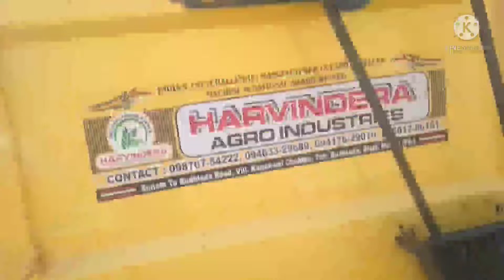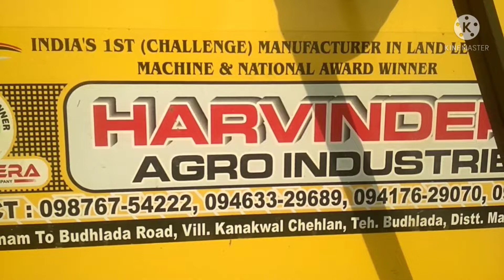Mud Loader | Land Leveler | Rajendra Land Leveler | Mud Loader Rajendra Compay | Mud Loader Machine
about this video :
Hi Friends in this video we are showing Mud Loader it is also called Land Leveler. Rajendra Land Leveler. Rajendra Agro Industries.

Your Quries :

Mud loader Rajendra Company,
Rajendra Land Leveler,
Mud Loader,
Land Leveler,
mitti bharne ki machine,
agriculture machine,
मिट्टी भरने वाली मशीन,
ट्रॉली भरने की मशीन,
5 मिनट में मिट्टी करे,
mitti bharne ki machine price list in India,
mitti bharne ki machine price,
agriculture implement,
agriculture machinery,
agriculture technology in India,
arjun 555 di tractor,
trolley me mitti bharne ki machine,
Mud loder machine price,
mud loder machine,